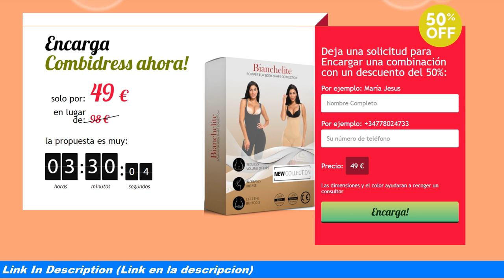Fajas Body ★ Para Corregir Su Figura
- Aprieta el abdomen, Reduce la cintura.
- Reduce el volumen de las caderas, hace las nalgas visualmente más elásticas y mejora su forma.
- Levanta el pecho,aumento de 1-2 talla.

Combidress lucha contra las zonas problemáticas de manera eficaz:

Los pliegues de los músculos y de las nalgas se han desaparecido.
El abdomen se reduce notablemente